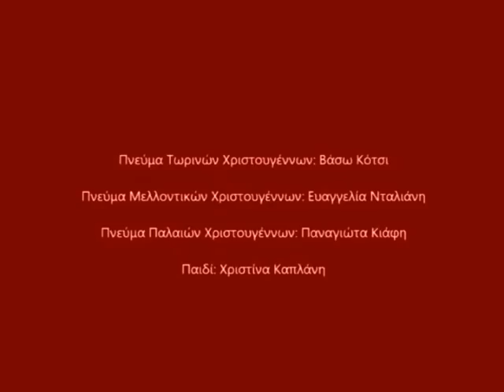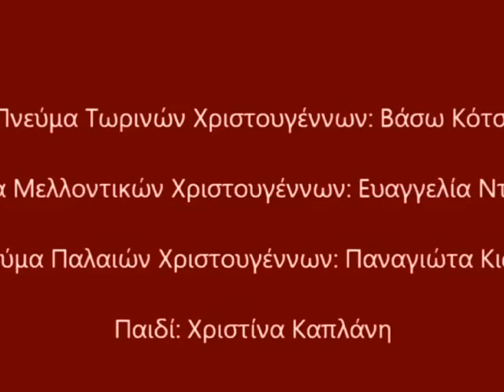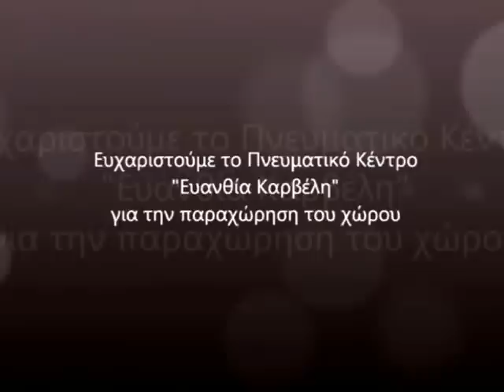2012 - Χριστουγεννιάτικες Ιστορίες - Παιδική Σκηνή Θεατρ.Ομάδ. Αιτωλικού/Πολ.Συλλόγου "Το Αιτωλικό"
Με τρεις από τις Χριστουγεννιάτικες Ιστορίες του Παπαδιαμάντη --«Της Κοκκώνας το σπίτι», «Το Χριστόψωμο» και «Η Σταχομαζώχτρα»- έκανε πρεμιέρα η νεοσύστατη παιδική σκηνή της Θεατρικής Ομάδας του Πολιτιστικού & Μορφωτικού Συλλόγου "Το Αιτωλικό"

Η διασκευή των χριστουγεννιάτικων ιστοριών, που έγινε από την Θεατρολόγο κα Διονυσία Ολιβώτου, με πολλές σύγχρονες αναφορές, διαφύλαξε ακέραιο το αρχικό πνεύμα του συγγραφέα και απευθύνθηκε σε όσους ακόμα επιμένουν να προστατεύουν και να καλλιεργούν την φαντασία, την ευαισθησία και την δημιουργικότητα της παιδικής ψυχής.

Η προσπάθεια αυτή αποτέλεσε έναν δημιουργικό τρόπο αντίδρασης στη σύγχυση και την απαισιοδοξία των καιρών μας, με τη βοήθεια του Αλέξανδρου Παπαδιαμάντη που παραμένει ζωντανός στις καρδιές μικρών και μεγάλων.

Ουσιαστικά τα παιδιά αναπτύσουν θεατρική συνείδηση. Άλλωστε, όλοι οι παιδαγωγοί συμφωνούν πως το παιδικό θέατρο, ακόμα και αυτό που απευθύνεται σε παιδιά πολύ μικρής ηλικίας,βοηθά στην γλωσσική τους ανάπτυξη, ενισχύει την φαντασία τους, διδάσκει την γλώσσα του σώματος, κοινωνικοποιεί, προσφέρει ερεθίσματα και ως εκ τούτου κριτική ικανότητα.

Διανομή (με σειρά εμφάνισης):

 Πνεύματα Χριστουγέννων: Βάσω Κότσι, Ευαγγελία Νταλιάνη,Παναγιώτα Κιάφη,
Παιδί: Χριστίνα Καπλάνη
Γιάννης Πράπης: Γιάννης Ανδρίτσος,
Παιδιά από τα κάλαντα: Ραφαέλα Λαγού, Φαίδρα Λαγού, Χαρά Κότσαλου, Τιτίνα Πατρινού, Ξανθή Καρέτσου, Αλεξάνδρα Κολτσίδα, Θοδωρής Κερανούδης, Μαρία Κολτσίδα
Γριά Καντάκαινα:  Αγαθή Σκύρλα
Διαλεχτή: Μαριάνθη Σκύρλα
Κυρά Ζερμπινιώ: Γιούλη Αγγελή
Αργυρώ: Ειρήνη Χονδρογιάννη
Μιχαλιός: Θοδωρής Κερανούδης
Θεια Αχτίτσα: Μαρία Κιάφη
Παπάς: Νίκος Σφυρής,
 Κυρ-Μαργαρίτης: Χρήστος Καρέτσος
Δάσκαλος: Παναγιώτης Βελτσίστας,
Συριανός Εμπορος - Καπετάν Καντάκης: Παναγιώτης Παρασκευάς,

Τραγούδι: Ίρις Περγαντή
Πιάνο:  Διονυσία Ολιβώτου

Συντελεστές:

Σκηνοθεσία - Διασκευή Διηγημάτων - Θεατρική Διδασκαλία: Διονυσία Ολιβώτου
Σκηνογραφία - Καλλιτεχνική Επιμέλεια: Μιχάλης Κότσαρης
Τεχνικός Διευθυντής: Πάνος Ακρίδας
Γενική Επιμέλεια Ήχου: Δημήτρης Στογιάννης
Φωτισμοί: Δημήτρης Ακρίδας
Χτενίσματα - Μακιγιάζ: Μαρία Σύρρου
Φροντιστήριο - Οργάνωση Παραγωγής: Εύη Τζανετάτου - Τραγουλιά
Μακέτες Έντυπου Υλικού: Αστέρω Περγαντή
Τεχνική Υποστήριξη: Κώστας Σύρρος
Έφορος Θεατρικού Τμήματος: Αντώνης Χαραλάμπους
Παραγωγή: ©  Πολιτιστικός & Μορφωτικός Σύλλογος «Το Αιτωλικό»

Το σήμα της παράστασης φιλοτέχνησε ο Μιχάλης Κότσαρης